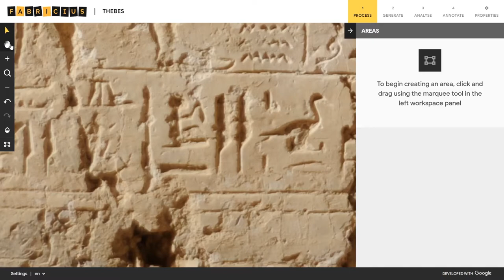Video 2a PanZoomMarquee